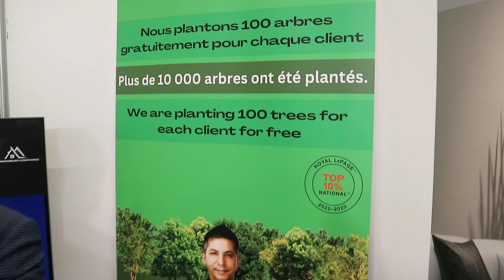Le courtier qui plante des arbres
Architecte paysagiste lorsqu'il vivait en Turquie, le courtier montréalais Erdal Erdem a décidé de planter 100 arbres chaque fois que son entreprise vend une propriété. « Imaginez si tous les 17 000 courtiers québécois faisaient cela », fait remarquer l'entrepreneur qui a déjà fait planter plus de 10 000 arbres.